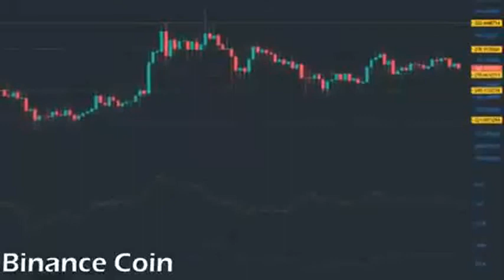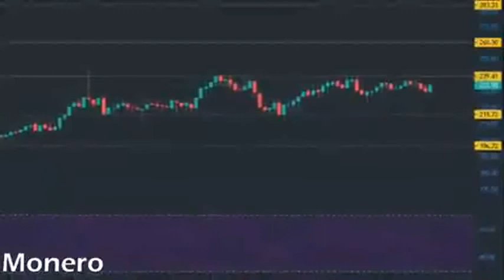Binance coin latest news 19/04/2021